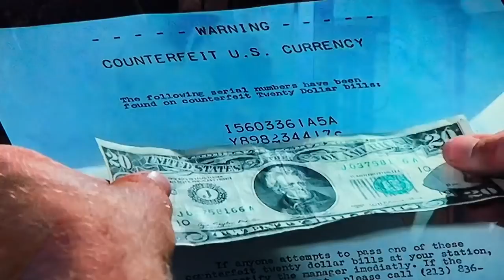CHiPs Film Locations- Then & Now- The Phony Bill pt 1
Officer Poncherello isn't the only one stuck with the phony bills